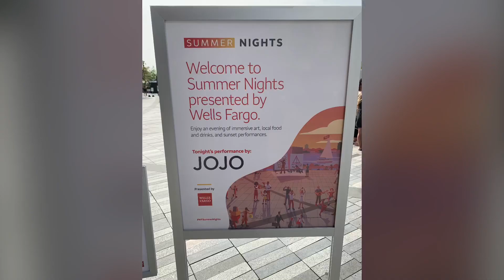VESSEL HUDSON YARDS NEW YORK CITY NEW YORK 2025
VESSEL HUDSON YARDS /NEW YORK CITY, NEW YORK